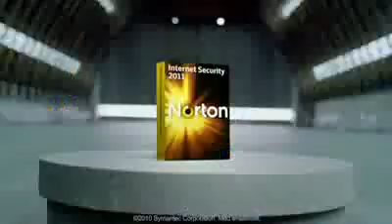David Hasselhoff Norton Ad 2010